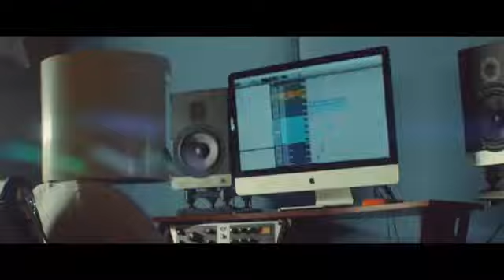Marshmello Ritual ft Wrabel Official Music Video